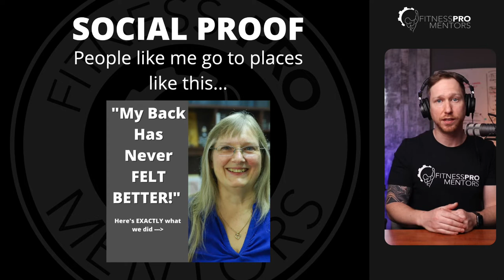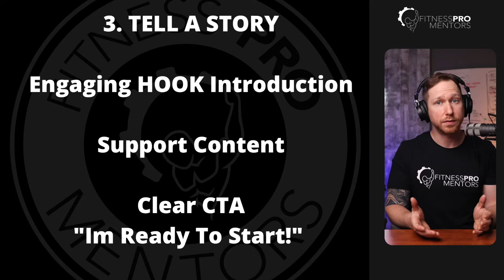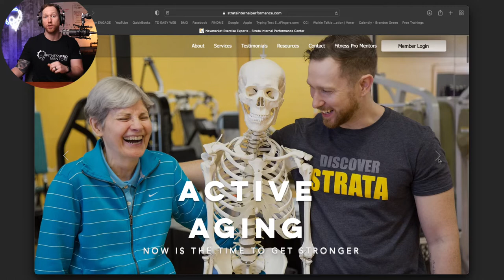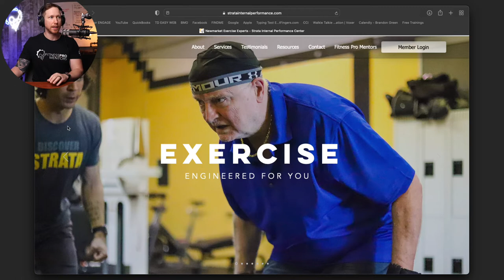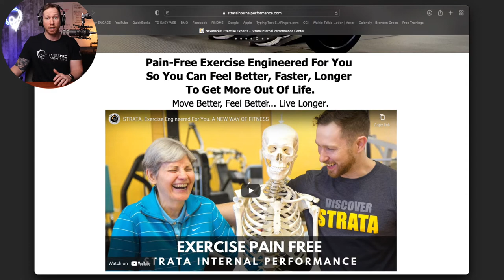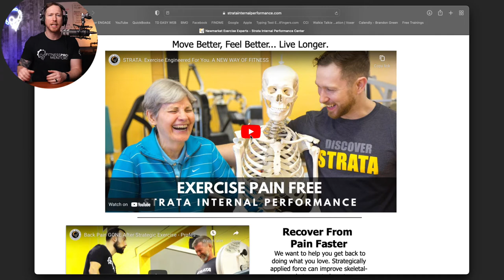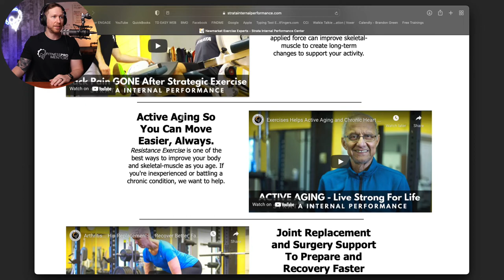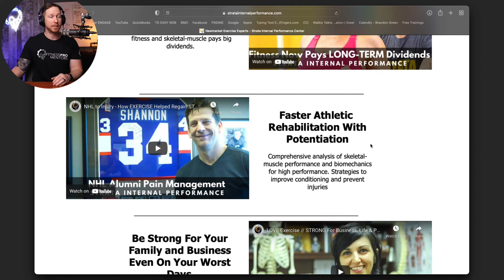3 HACKS or a CLIENT ACQUISITION Machine WEBSITE for Personal Trainers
Fitness Pro Mentors helps personal trainers 2-3x their income in 12 weeks!

Want proof? ONTOP of AWESOME Podcast and live steams with industry leaders like Tom Purvis, Kassem Hanson, Charlie McMillin, Jono Petrohilos, Jacques H. Newell Taylor and MANY MANY MORE!

Join out community for TONS of resources to level up your science based personal training practice! LIVE every Friday with HUGE INTERVIEWS!